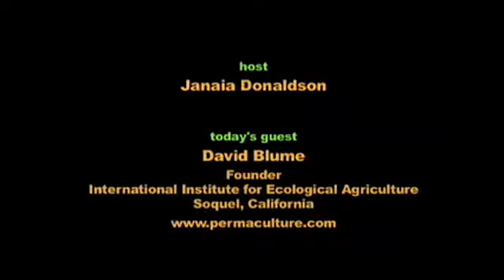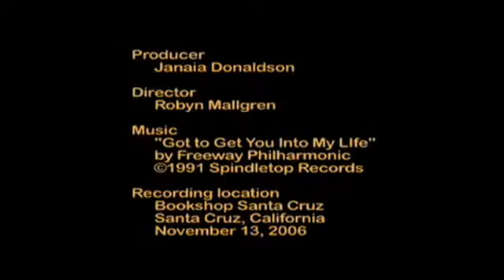David Blume: "Alcohol Can Be a Gas, Part 2"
Founder and Executive Director of the International Institute for Ecological Agriculture, David Blume is an authority on biofuels, permaculture, and biointensive and organic gardening. Hire David to speak at your next event.